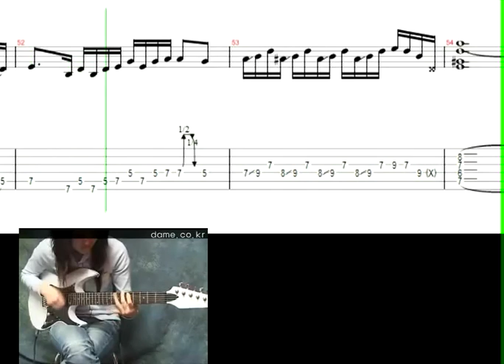funky girl w tabs guitar lesson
Here is the popular Korean girl video known as Funky Girl, combined with tabs syncronized to the video.